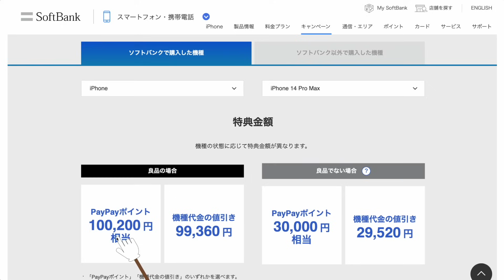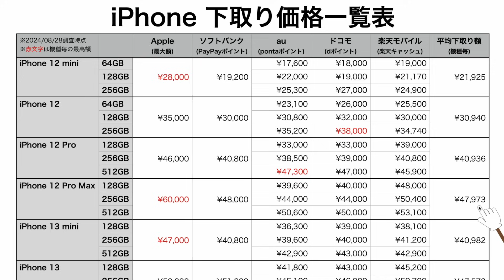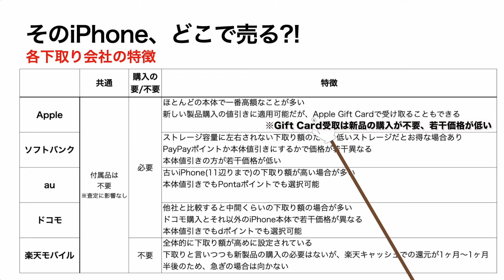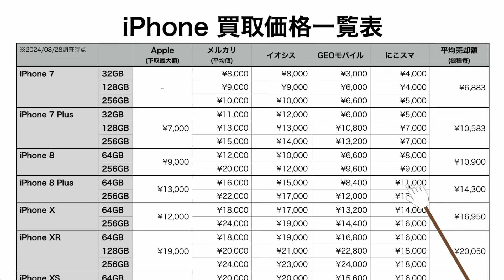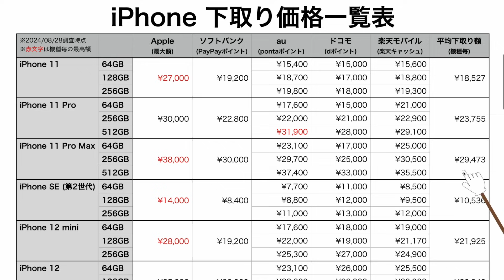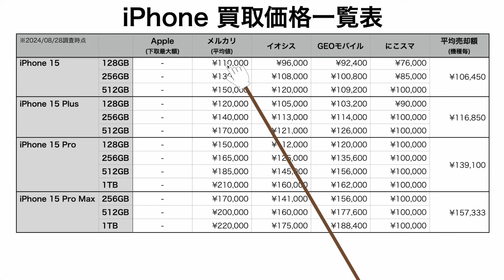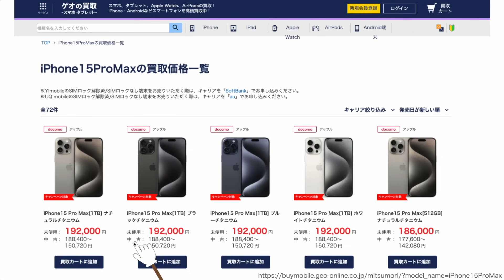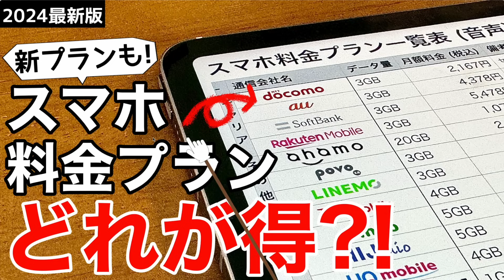【損しない】iPhoneどこで売ればお得になる?各社買取価格を比較してみた!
機種変を考えている方、iPhoneを売るならどこに売るか徹底比較と各買取会社の特徴を解説しました!
※Apple/ソフトバンク/au/ドコモ/楽天モバイル/メルカリ/イオシス/ゲオモバイル/にこスマ
皆さんの売却時の実体験などあればコメントで教えてください！

iPhone、iPad、Apple Watch、iPod Touchのバッテリー残量や充電回数もわかるツールは👇

00:00 あなたのiPhone、どこに売る?の概要
01:36 下取と買取は異なる取引
03:18 下取価格一覧表の解説 (iPhone7〜)
06:06 下取価格一覧表の解説 (iPhoneXR〜)
08:09 下取価格一覧表の解説 (iPhone12mini〜)
10:34 下取価格一覧表の解説 (iPhone14〜)
12:13 下取会社の特徴を解説(大事)
15:02 下取価格一覧表の解説 (iPhone7〜)
17:11 下取価格一覧表の解説 (iPhoneXR〜)
20:45 メルカリの注意点
22:04 下取価格一覧表の解説 (iPhone12mini〜)
24:28 下取価格一覧表の解説 (iPhone14〜)
26:12 買取会社の特徴を解説(大事)
30:46 下取り•買取のメリット•デメリット
32:35 実体験コメントお待ちしております!

【厳選おすすめ iPhone15シリーズ用アクセサリ11選+1!ケース、フィルムに充電器から外付SSDまで紹介!】

iPhone15を使用したデータ移行が知りたい方は

iPhone15を含む8台同時バッテリー耐久テストは👇
【iPhone 15 Pro Max vs 15/15Pro/15Plus/SE3/13/14/14Plus iOS17 バッテリー耐久テスト!8台同時に実施した件が結果が面白い件】

以下はおすすめ動画👇
Apple Watchは何が出来るのか知りたい人は👇